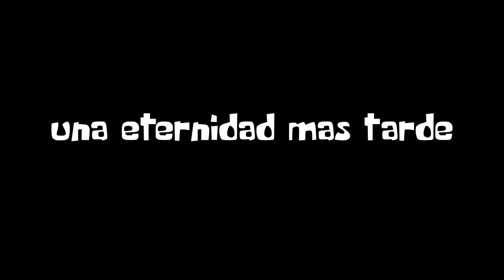ESTO COMEN en GUATEMALA para el DESAYUNO!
Hoy Don Ruben me muestra su secreto para disfrutar de un buen desayuno guatemalteco en la finca.